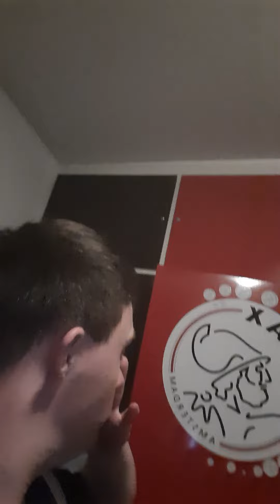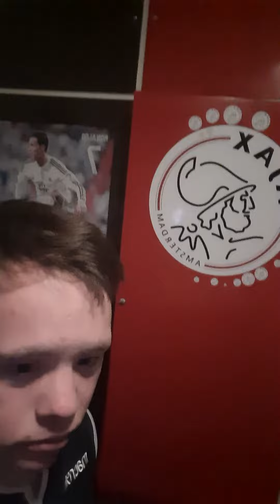heel veel kijk plezier en slaap lekker voor straks op naar 1000 k abonnees aan tikken op mij knaal